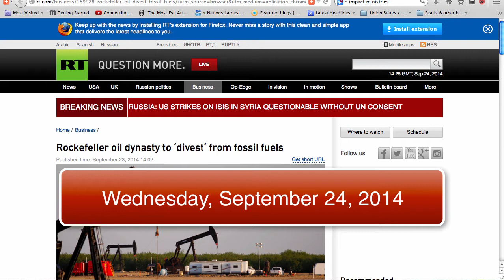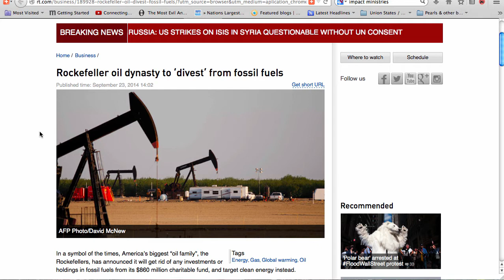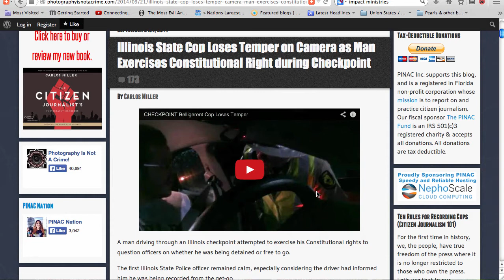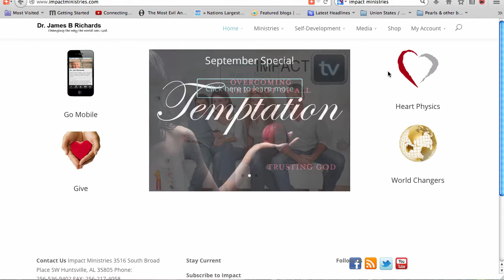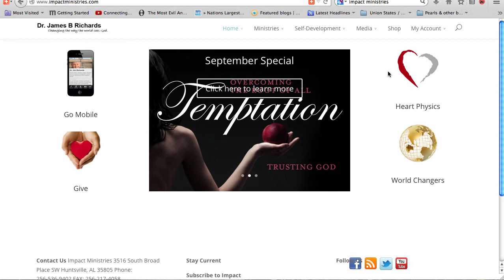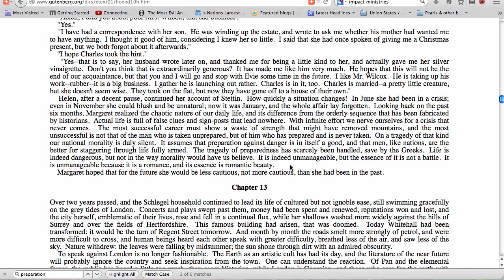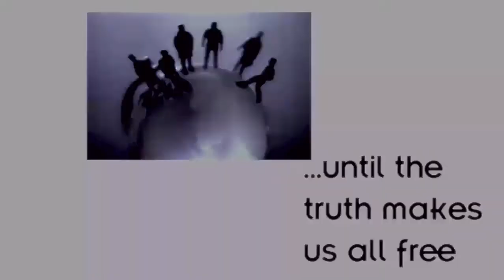99th Monkey News September 24, 2014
99thMonkeyNews9-24-14: Finding restoration & living real life with real loved ones to nullify evil

Welcome to the Oligarchy - US Wages Lowest in the Developed World

Dr. James B. Richards / Heart Code